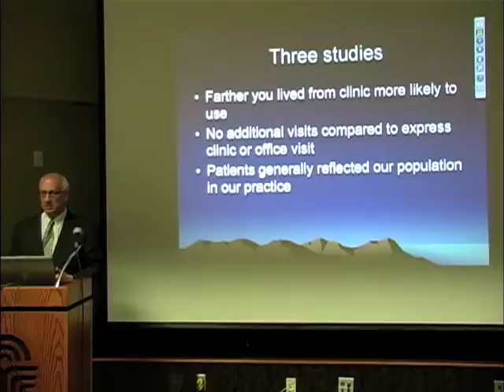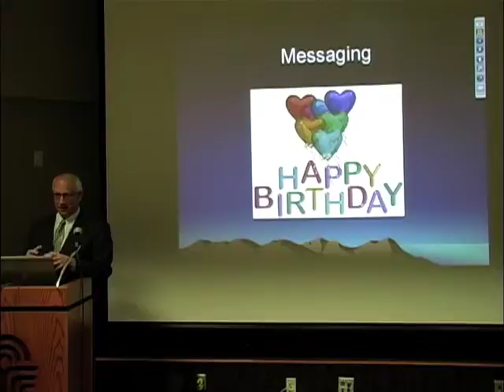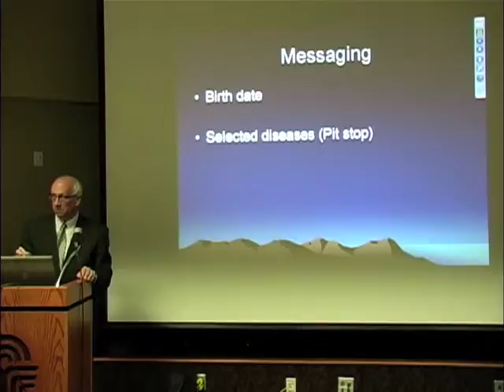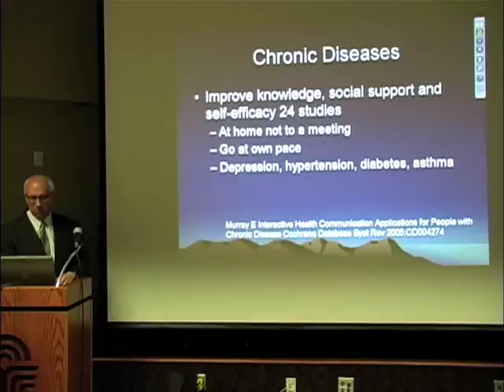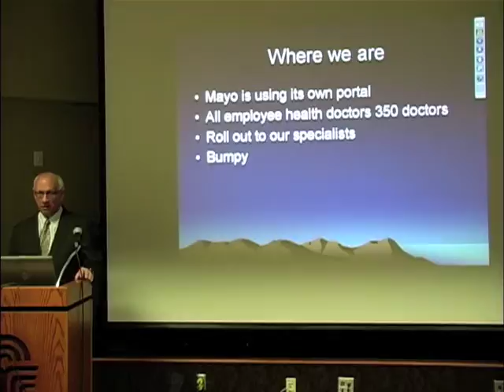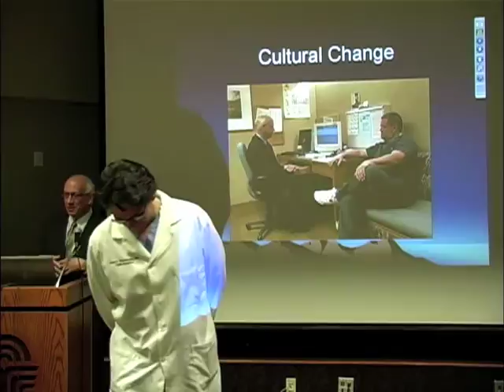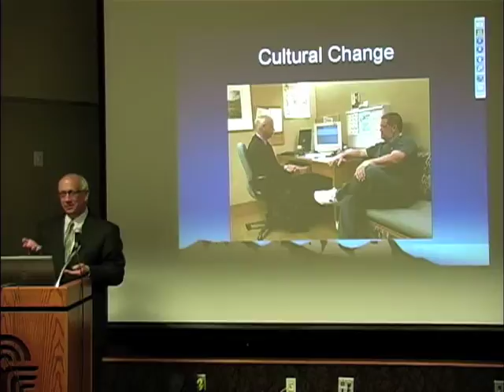"Online Consultations Seminar" by John Bachman MD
Part 4 of the "Online Consultations Seminar" presentated by John Bachman MD.  For more information on this topic and many others, please